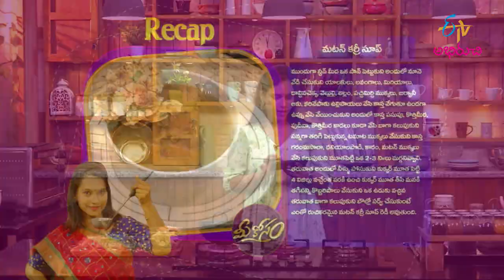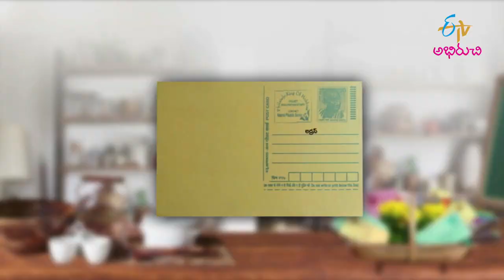Mutton Curry Soup, Gummadi Vadiyala Curry | Mee Kosam | 31st Oct 2022 | Full Episode | ETV Abhiruchi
మటన్ కర్రీ సూప్, గుమ్మడికాయ వడియాల కర్రీ

The host presents us with the yummy dishes Mutton Curry Soup and Gummadi Vadiyala Curry with simple methods.